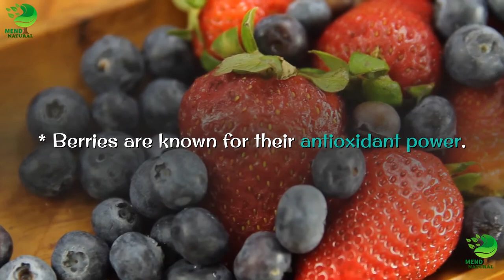How to Add Healing Power to Everyday Meals | food as medicine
How to Add Healing Power to Everyday Meals
Have you ever heard the ancient saying, "Let your medicine be your food, and food be your medicine"? It's a wise saying by Hippocrates, the ancient Greek physician, from whom originates the Hippocratic Oath taken by doctors. Oddly, while modern doctors recognize Hippocrates' contribution to medicine in the form of the Oath, the idea that our food can be our medicine is generally not included in the practice of modern medicine.

The good news is, foods are still "medicines," and you can affect your health positively with the foods you eat. If you'd like to incorporate more healing herbs and foods into your diet.

2). how to remove acne | how to get rid of acne | get rid of acne | Black Spot & Acne Scars || acne

The virus is a different creature than the bacteria. Some people find viruses "scarier" because antibiotics have no effect on them. The interesting (and good) thing is that certain herbs do have antiviral action, and many of these are widely available.

mendnatural food_as_medicine healthy_food HowtoAddHealingPowertoEveryday Meals?

mend natural
mendnatural
Mendnatural
Mend natural
Mend Natural
MEND NATURAL
MENDNATURAL